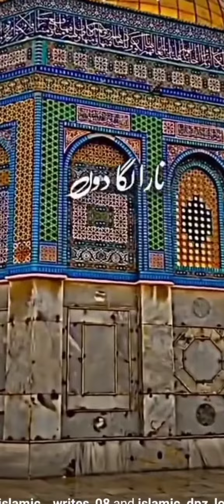Inshaallah Free of Palasten ❤️🌹🤲✨....